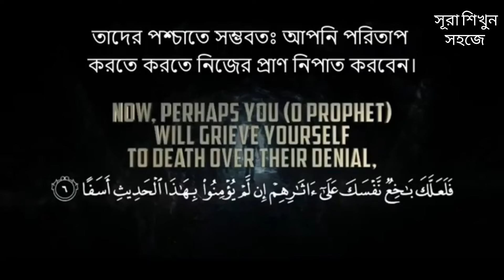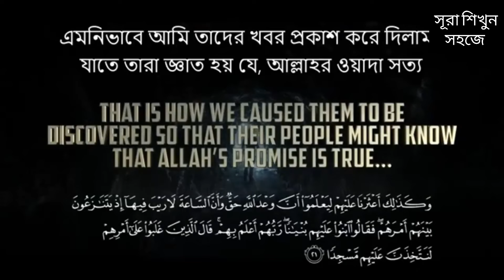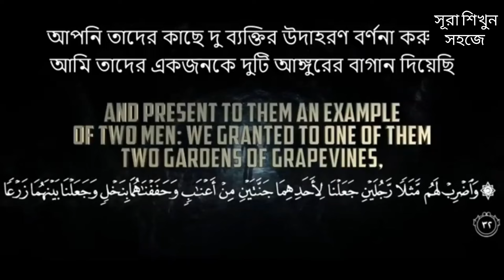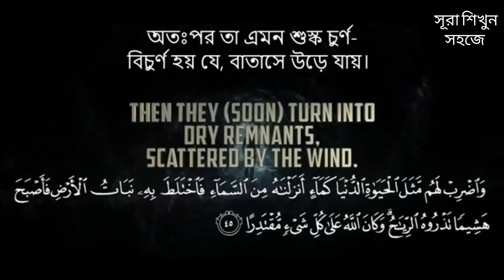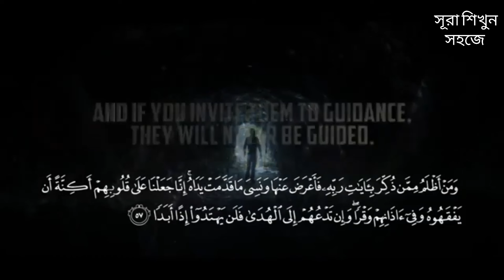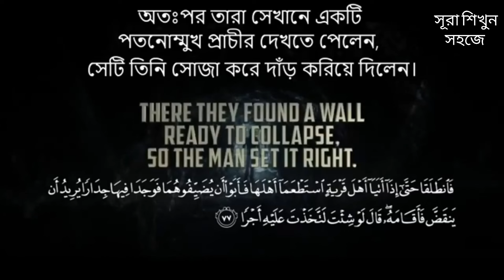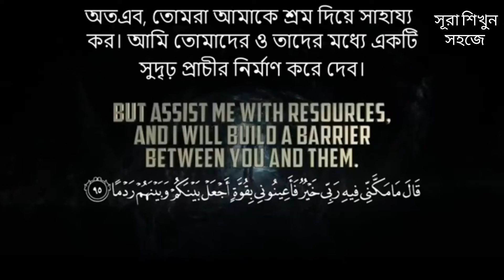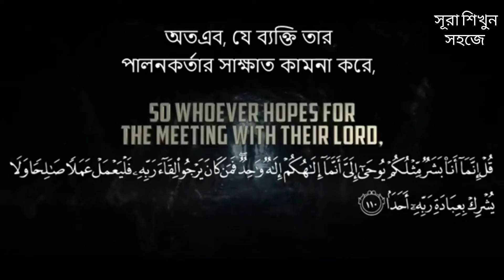আবেগময় সূরা কাহফ তেলাওয়াত । surah kahf । সূরা আল কাহফ ( الكهف) আবেগময় তেলাওয়াত । সূরা শিখুন সহজে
সূরা কাহাফ মক্কায় অবতীর্ণ হয়েছে। কোরআন শরিফের ১৮ নম্বর সূরা এটি। আয়াত সংখ্যা ১১০, রুকু ১২। এটি ১৫ নম্বর পারার দ্বিতীয় সূরা। বিভিন্ন হাদিসে সূরা কাহাফের ফজিলত বর্ণিত হয়েছে। বিশেষত জুমার দিন এ সূরা তেলাওয়াতের অনেক ফজিলত রয়েছে। নিচে কিছু সহিহ হাদিস উল্লেখ করা হলো-
১। হজরত আবু দারদা (রা.) থেকে বর্ণিত, নবীজী সাল্লাল্লাহু আলাইহি ওয়াসাল্লাম বলেন, যে ব্যক্তি সূরা কাহাফের প্রথম দশ আয়াত মুখস্ত করবে সে দাজ্জালের ফেতনা থেকে হেফাজত থাকবে। -সহিহ মুসলিম: ৮০৯, আবু দাউদ: ৪৩২৩
২। হজরত আবু সাইদ খুদরি (রা.) থেকে বর্ণিত, নবীজী সাল্লাল্লাহু আলাইহি ওয়াসাল্লাম বলেন, যে ব্যক্তি সূরা কাহাফ পড়বে যেমনভাবে নাজিল করা হয়েছে, তাহলে সেটা তার জন্য নূর হবে তার স্থান থেকে মক্কা পর্যন্ত এবং যে সূরার শেষ দশ আয়াত পড়বে সে দাজ্জালের গণ্ডির বাইরে থাকবে এবং দাজ্জাল তার ওপর কোনো প্রভাব বিস্তার করতে পারবে না। -সুনানে নাসাঈ: ১০৭২২
৩। হজরত আবু সাইদ খুদরি (রা.) থেকে বর্ণিত, যে ব্যক্তি সূরা কাহাফ যেমনভাবে নাজিল হয়েছে সেভাবে পড়বে, তার জন্য কেয়ামতের দিন সেটা নূর হবে। -শোয়াবুল ঈমান: ২২২১

আল্লাহ আমাদের সকলকে জুম'আর দিনে সূরা কাহফ এর আমলটি করবার তৌফিক দান করুন। আমিন।

surah kahf surah kahf
অর্থ সহ কোরআন তেলাওয়াত
কোরআন তেলাওয়াত বাংলা অনুবাদ সহ
তেলাওয়াত বাংলা অনুবাদ সহ
বাংলা অনুবাদ সহ কোরআন তেলাওয়াত
সুরা কাহাফ
সূরা আল কাহাফ
surah kahf
suratul kahf
কোরআন তেলাওয়াত অর্থ সহ
সুরা কাহাব
সুরা বাংলা অনুবাদ সহ
সূরা কাহাফের প্রথম ১০ আয়াত
সূরা কাহাফের ফজিলত
surah kahf
সূরা কাহফ
সূরা কাহাফ
সূরা কাহাফ
আবেগময় সূরা কাহফ তেলাওয়াত
সূরা কাহাফ বাংলা অনুবাদ
সূরা কাহফ
সূরা আল কাহফ
সূরা কাহফ সুন্দর তিলাওয়াত
আবেগময় কুরআন তেলাওয়াত
আবেগময় সূরা কাহফ এর তিলাওয়াত
সূরা কাহফ এর মনোমুগ্ধ করা তিলাওয়াত
সূরা কাহফ এর ফযীলত
সূরা আল কাহফ এর প্রথম ১০ আয়াত
সূরা আল কাহফ এর মণ ছুঁয়ে যাওয়া তিলাওয়াত
জুমার দিনের আমল আহমাদুল্লাহ
জুমাবারের ফজিলত সূরা কাহফ
জুমার দিনের আমল
জুমার দিনের আমল সমূহ
জুমার দিনের আমল ও ফজিলত
সূরা কাহফ বাংলা অনুবাদ
সূরা আল কাহফ
সূরা কাহফ
সূরা কাহাফ
সূরা আল কাহাফ
সূরা আল কাহফ শেখ মাসুদ
সূরা কাহফ তাফসীর মিজানুর রহমান আজহারি
১৮ সূরা কাহফ
সূরা কাহফ বাংলা
সূরাহ আল কাহফ
সুরা আল কাহাফ
সূরা আল কাহফ তেলাওয়াত
সূরা আল কাহাফ বাংলা
সুরাহ আল কাহফ
সূরা আল কাহাফ অর্থ সহ
surah al kahf ( সূরা আল কাহফ )
কাহফ
সূরা আল কাহাফ বাংলা অর্থ সহ,আল কাহফ
সূরা আল কাহফ ( الكهف) আবেগময় তেলাওয়াত
surah al kahf
surah kahf
al kahf
surat al kahfi
surah al kahf calming recitation
al kahfi
surah kahf full
surah kahaf
surah kahf zikrullah tv
kahf
surah
surah kahf heart touching recitation
quran
zikrullah tv surah kahf
al quran
surah al mulk
al kahfi merdu
Islamic
islam
muslin
islamicquotes
allah
quran
muslimah
deen
dua
islamicreminder
islamicart
islamicreminders
islamicpost
islamicquote
islamicposts
islamicworld
islamicvideos
islamicvideo
islamiclife
islamicqoutes
ইসলামিক_প্রবচন
ইবাদত
ইসলামি_প্রচার